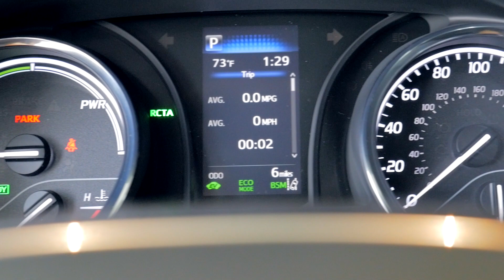2020 Toyota Camry Hybrid: Available Features